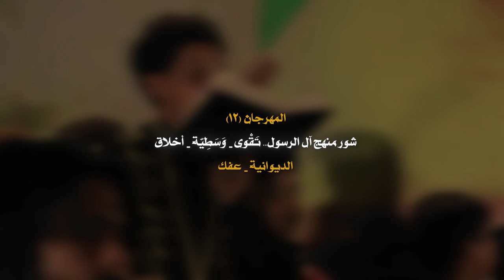ياثائر|| أداء: محمود عصام || كلمات: عباس السبتي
|| ياثائر
|| أداء: محمود عصام

الديوانية - عفك

|| نص القصيدة ||

يا ثائر يا ثائر  منهجك إصلاحي
طفّك طفّك .. سجّل مفاخر سجّل ايثار
طفّك طفّك.. طفّ الرسول وآله الاطهار
طفّك طفّك.. ثورة مبادئ ثورة احرار
واصحابك .. لأجل المبادئ نهضت اوياك
واصحابك .. عدهم عزم من نور تقواك
طفّك درس للبشر علّمهه
تقوى وعلم والصبر يلهمهه
وينك وينك؟! .. وينك تعال وشوف الاسلام؟!
وينك وينك؟! .. مهموله بعدك كل الاحكام
وينك وينك ؟!.. عالمهدي جارت كل الأقلام
وانصارك .. تنطر المهدي ياخذ الثار
وانصارك .. كلهم أشاوس كلهم ابرار
من منهجك سيدي نتعلم
يوم الوغى لا أبد ما نهتم
يومك يومك .. يوم العداله ونصرة الدين
يومك يومك .. مفجوعه بي كل الموالين
يومك يومك .. دم مو دمع تبچيك كل عين
والأمه .. نهضت ابعزمك يبن الاطهار
والأمه .. لولاك ما ظل الهه آثار

طفّك شحذ كل نفس مهزومه
وعزمك حيا الشرع واعلومه
دمعه دمعه .. واجب نسيل ابهذا المصاب
دمعه دمعه .. وانعزي طه وآله الاطياب
دمعه دمعه .. لاجل البتول وداحي الباب
وي زينب .. لازم نونّ ونحرگ الروح
وي زينب .. نلطم الشور ويعتلي النوح
صرخة حزن نصرخ اويه العيله
انواسي الرباب والعقيله وليله
كلمات سيد عباس السبتي